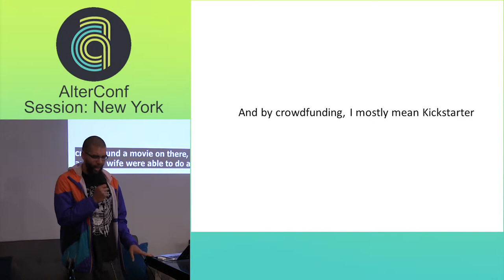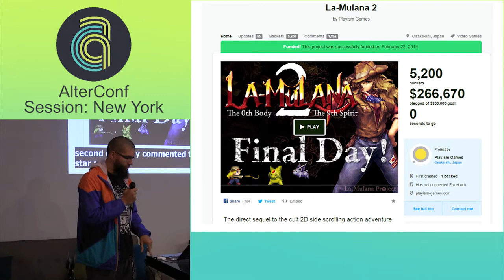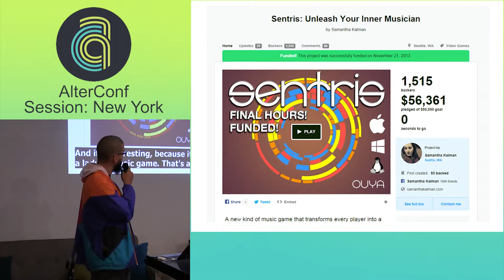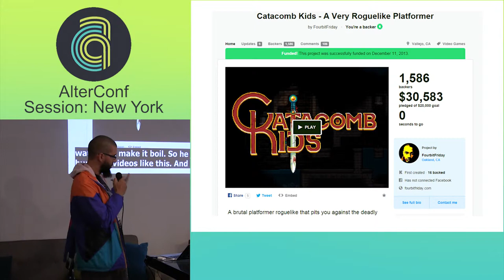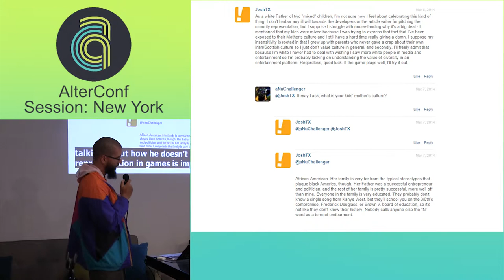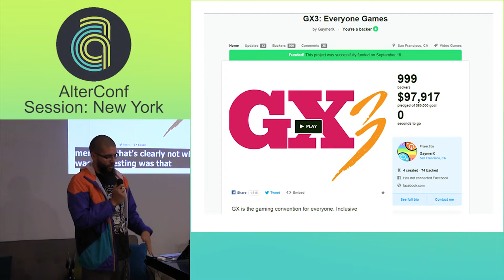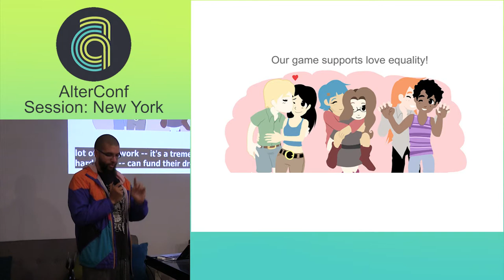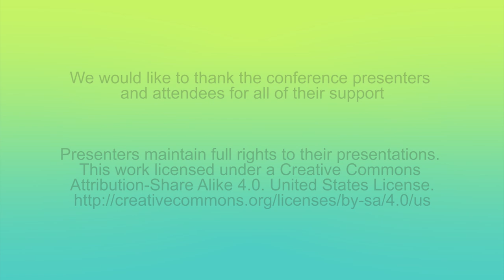AlterConf New York - Crowdfunding to Break the Ethnic/Gender Status Quo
Crowdfunding sites like Kickstarter have been a big boon to allowing creators who wanted to work around the publisher system to get projects off the ground. We have seen the resurgence of old, beloved and once dormant series', and the return to creating games in genres that were long thought dead. But there was a problem initially that even in this new space, there was a lack of ethnic, racial and gender diversity in the makeup of creators and the protagonists of a large swath of games that were funded. In the last year, however, several key projects have been funded on Kickstarter that have shown that Kickstarter can really be a path toward helping diverse voices get their projects made. From fan favorites like Shantae, to the unknown Catacomb Kids and the recent new project Sunset by renowned developer Tale of Tales, this talk will analyze a few projects that have helped push the needle and shown that under represented voices can find success in the crowdfunding sphere and why that is so valuable.